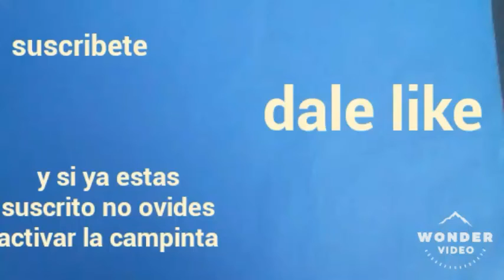Las tres series de netflix animadas y groseras que no deverias ver